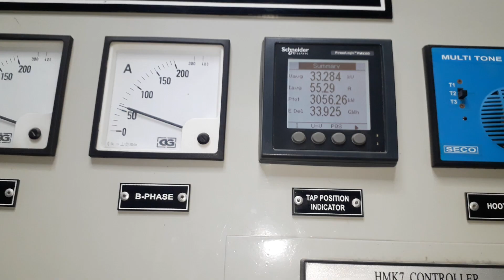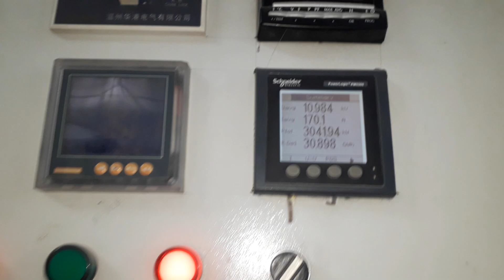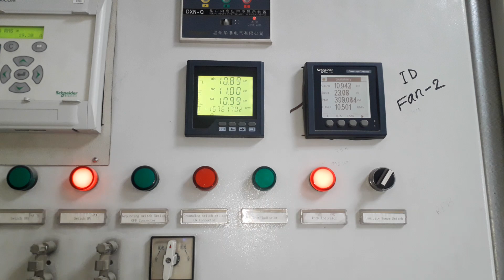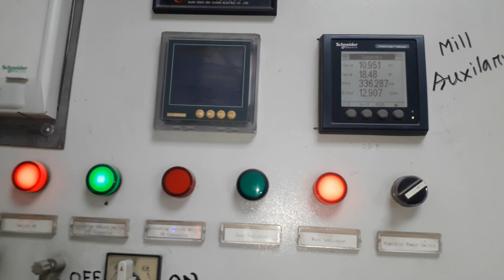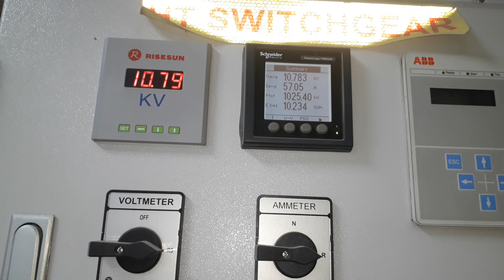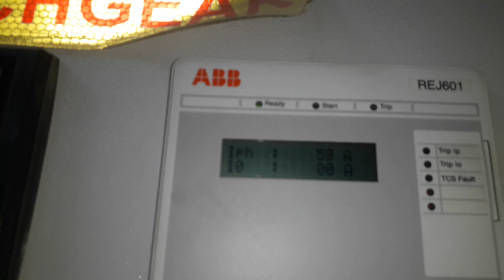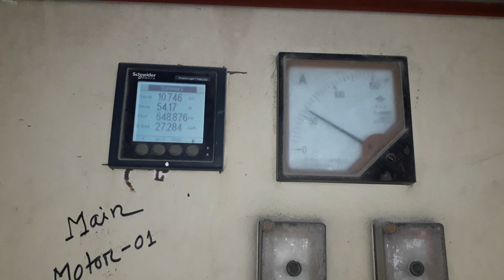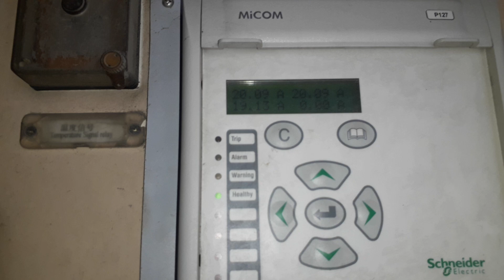27 June 2024